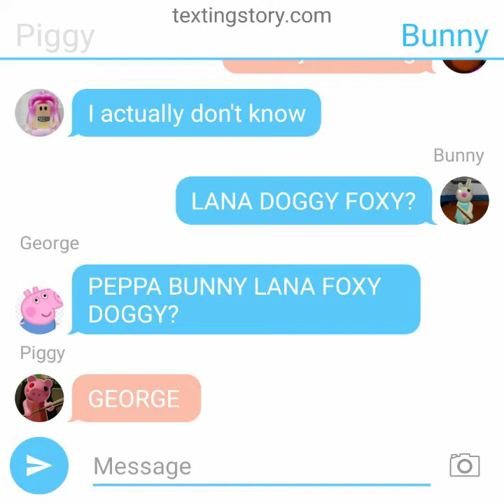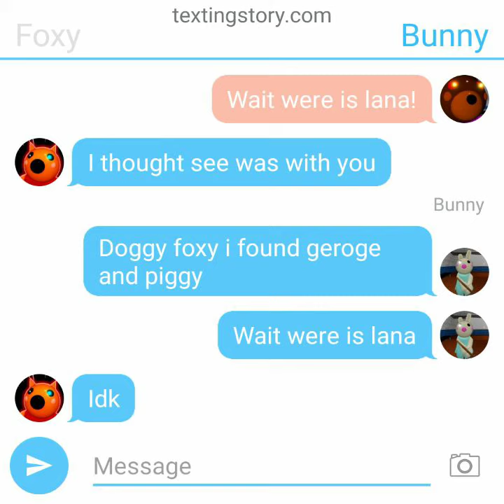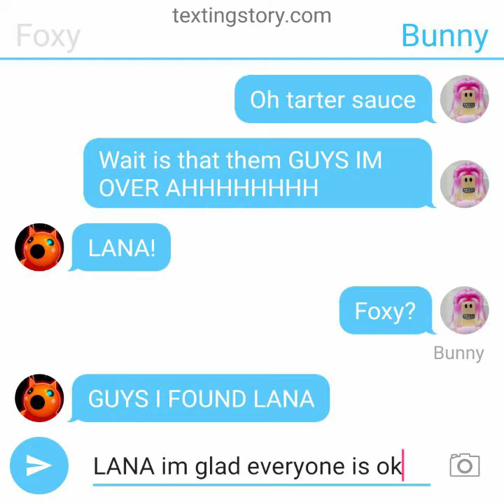Piggy the Forest ft bunny doggy foxy piggy geroge me